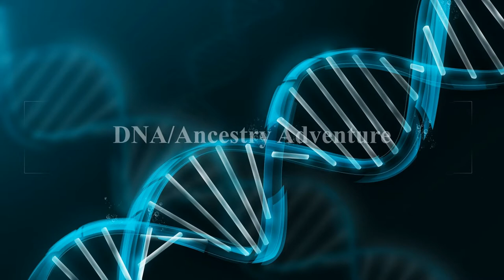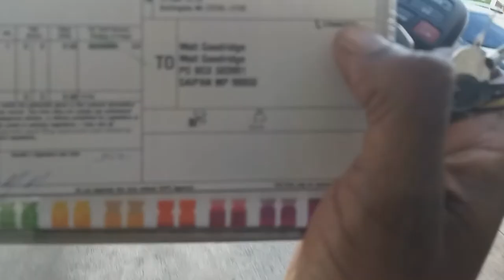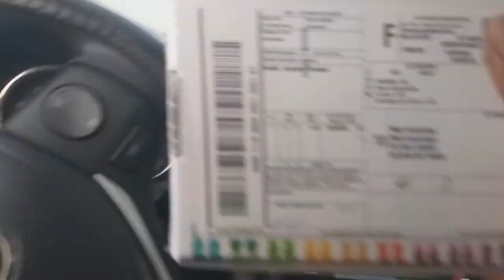Ancestry Adventure Part 1--23AndMe Post Office Pickup, plus...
Inspired to do your own ancestry adventure?
Click "SHOW MORE" for more Jamaican in China!

Where exactly in Africa are my ancestors from? Do I have any European, South American or Asian DNA? How much Ashkenazi Jew is in my profile? (Hey, you never know!) Join me on part 1 of my Jamaican on Saipan Ancestry Adventure!
GUESS WHO'S COMING TO DIM SUM: A full-color, 340-page, 6-month adventure in China ebook! (Free

CHINA RELOADED!

• Dexter Style/Nomad Style shirt B07XXYTRX3

POPULAR GUEST APPEARANCES

MY BOOKS
• Jamaican on Saipan
▪ How to Become a Nomadpreneur
▪ The Coffeepot Cookbook
▪ Guess Who's Coming to Dim Sum: The Jamaican in China!
▪ Living True to Your Self
▪ Ducks in a Row: How to Quit Your Job...

MY STORY:
"Once upon a time, there was a Jamaican civil engineer living in New York City who hated his job. He followed his passion, started a sideline business publishing his own books, quit his job, escaped the rat race, ran off to a tropical island in the Pacific, and started a tourism business so he could give tours of the island to pretty girls every day! He now lives a nomadpreneur's dream life, while helping others do the same!"

MY PHILOSOPHY: ​
Just because you were born within the borders of a particular country does not mean you are suited, wired, served, destined or obligated to seek and find your bliss in that country. — The Jamaican on Saipan, The Jamaican in China...and Beyond

A PRACTICAL FORMULA:
"It takes far less effort to find and move to the society that has what you want than it does to try to reconstruct an existing society to match your standards."
-Harry Browne, How I Found Freedom in an Unfree World

Creative details:

Equipment:
• Galaxy J8
• Blue Yeti microphone B072PR6W8P
• Logitech C920S HD Pro Webcam B07K986YLL
• Green Screen Home Studio B018VILQ2I

Software:
• Gimp (OpenSource/Free)
• Canva (Free)
• Openshot (OpenSource/Free)
• Audacity (OpenSource/Free)
• FreeCam8 (Free)